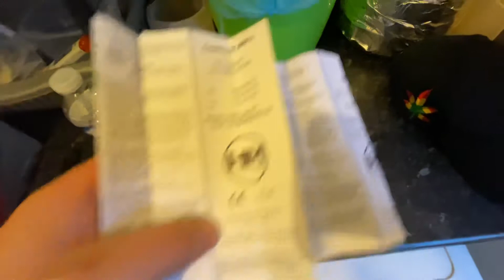Mierniki TDS - co to , po co i dla czego.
Troche o miernikach TDS.